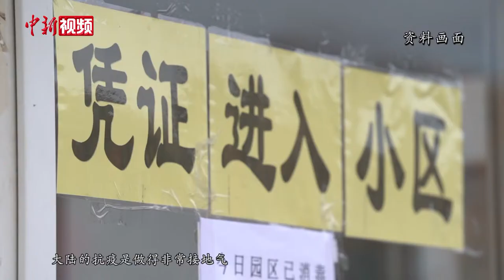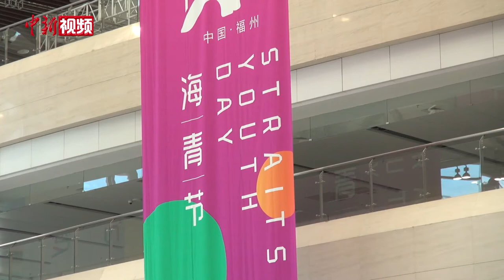两岸青年“云上“交流 台青讲述大陆抗疫故事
作为第八届海峡青年节重头活动之一的2020海峡青年（福州）云上峰会8月15日下午在福州海峡国际会展中心举行。本次峰会采用线上与线下相结合进行，除在福州设立主会场外，在北京、武汉、昆山、台北等地同步设立了六个分会场。

当天的峰会共设置了疫情下的两岸共情故事、逆行的“摆渡人”、后疫情时代两岸青年的责任与担当三个篇章。两岸青年代表轮番登台分享各自的故事。

本届峰会以“幸福·家园·梦想”为主题，围绕“云为帆、致青春、助超越、促融合”主线，旨在讲好台青登陆融合发展的故事。

峰会上，国台办主任刘结一、全国青联主席汪鸿雁在北京分会场通过视频连线参与活动并致辞，国民党前主席洪秀柱、台湾嘉宾连胜文通过视频方式与两岸同胞交流。（吴晟炜）